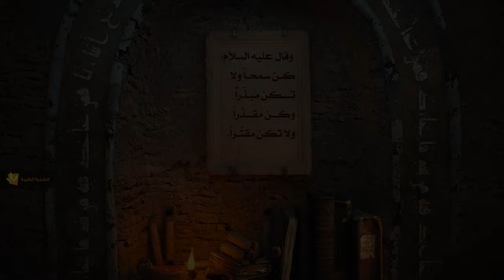حكم ومواعظ أمير المؤمنين عليه السلام - كن سمحاً ... - السيد مهدي الحسيني الشيرازي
«وَ قَالَ (علیه السلام): كُنْ سَمْحاً وَ لَا تَكُنْ مُبَذِّراً، وَ كُنْ مُقَدِّراً وَ لَا تَكُنْ مُقَتِّراً».